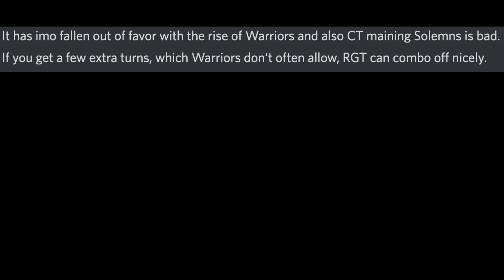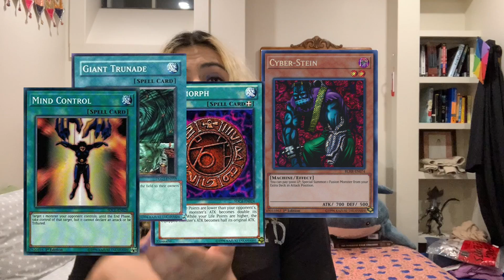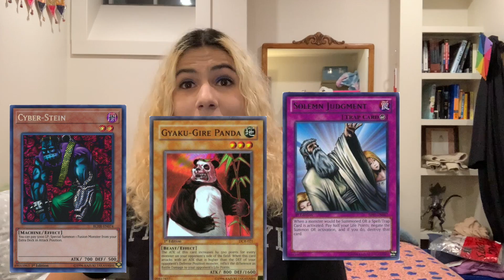The Best Goat Format Deck that NOBODY is Playing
Where did the once top-tier Reasoning Gate Turbo (RGT) go? I'm here not only to answer this question but to tell you how and why it's time for the deck to return.